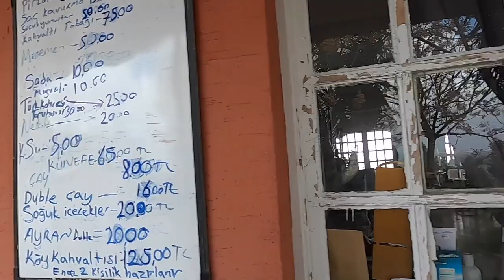KARAVANLA ADANA | ESKİ MİSİS - YILAN KALE - ANAVARZA ANTİK KENTİ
Anavarza Antik Kenti Adana'dan ayrılmadan önce ki son durağımızdı. Bir şehri geride bırakmak ama hayranlıkla, güzel ve dopdolu anılarla harika duygular içinde.
Tarihi, köyleri, insanı, sıcağı yani bu topraklar kebaptan çok daha fazlası...
Anavarza, Dilekkaya köyü üzerinde ki toprağın kalkmasını ve keşfedilmeyi bekliyor hala. “Görünenden çok daha fazla bir dünya daha var” diyor köylüler ve herkes buraya gelsin, bilsin istiyorlar. Karavanla geldiğimizi duyan hoşgeldin demeye geldi kimi yeşillik, kimi reçel, kimi turşu verdi. Muhtar köy yoğurdu getirdi. Gençler okumuş, bilgili ve arkeolog gibi, antik kenti gezmeye gelenlere gönüllü rehberlik ediyorlar. Anavarza'ya gelince o 8 medeniyet gömmüş, ihtişamı, farklı kültürlerin kaynaştığı izleri görülmeye değer.
Çok film çekilmiş burada adeta bir film platosu öyle farklı topraklar. Bir zamanın başkenti gibiymiş etrafındaki (Yılankale, Tumlu, Kozan) kalelerini yöneten idari merkezmiş. Şimdi keçiler, koyunlar otluyor muhteşem Zafer Tak'ının altında.
Yenilmez kent Anavarza hakkettiğin önemi görmen dileğiyle hoşçakal..
Hoşçakal Adana...